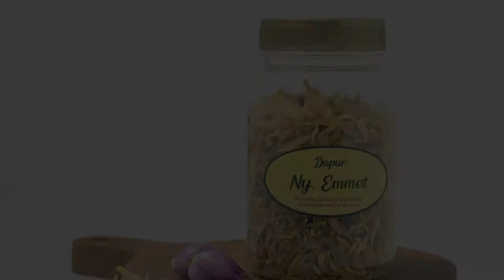Resep dan Cara Membuat Sambal Bawang Putih | Sambal Gurih Serba Guna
Kali ini kita akan membahas tips, resep dan cara membuat sambal bawang putih yang maknyus, multi fungsi dan awet. Maksudnya?

Ya, sambal ini rasa gurihnya di atas rata-rata. Multi fungsi karena bisa disajikan melengkapi aneka jenis makanan. Awet, karena ia bisa lebih bertahan, tidak lekas basi. Seperti apa?